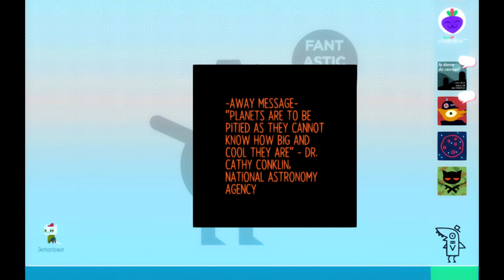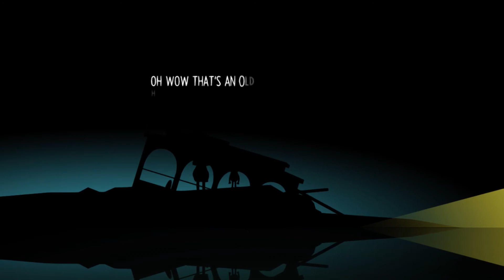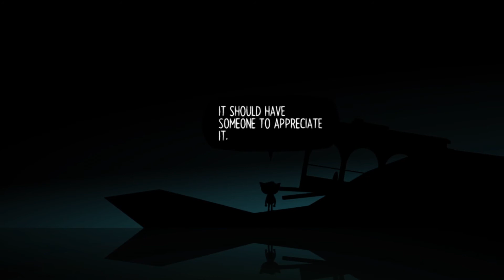Night in the Woods : To the Bat Cave!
Not going to lie, not a whole lot happens in this episode. This is our little slice of life anime and not all episodes are going to contain plot. On that note the raccoon had a baby!